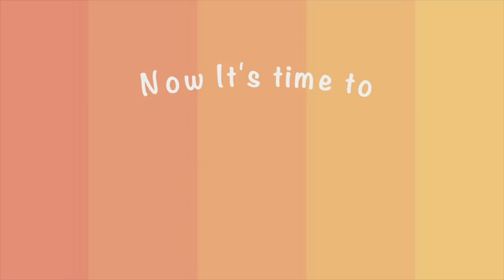MAGASINAGE EN FRIPERIE - THRIFT WITH ME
ENFIN une vidéo de FRIPERIE on était dû! Journée magazinage entre gurl's aujourd'hui, youpidou.

Mon amie Caroline ici présente dans la vidéo m'a parlée du ShwapClub, qui est une friperie avec un concept full original à Montréal. Ma facture... Un bon gros ZÉRO$$, moi j'dis que c'est pas pire pentoute!

HEY dîtes-donc, quel est votre vêtement coup de coeur de la journée?

Mes réseaux

J'vous z'aime
À bientôt
xxxxxxxx